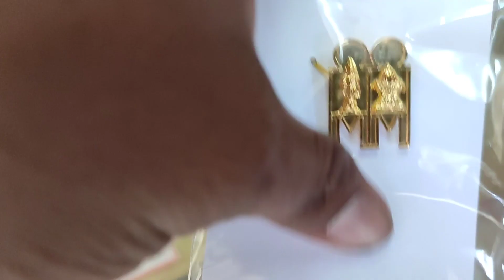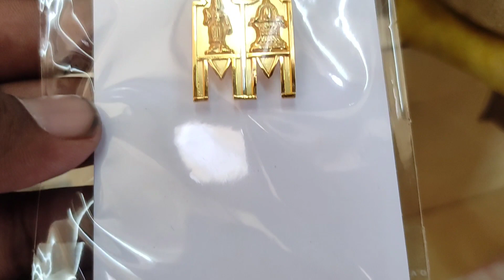ஒரு கிராம் தாலி டிசைன்| one gram mangalasutra design| one gram thirumangalyam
onegramthirumangalyam
Thali urukal design | lakshmi kasu designs | Mangalyam Accessories | தங்க செயினில் மாங்கல்ய உருக்கள்  | South Indian  Mangalsutra and Thali Kodi Designs | Traditional Collection of Tamil nadu  Mangalsutra | Different Type of South Indian Mangalsutra  | Thali Designs (One Gram Jewellery) | Thirumangalyam Urukkal | New model gold mangala suthram pendants collection |
தென்னிந்தியாவில் வழக்கத்தில் உள்ள தாலி உருக்கள் 1 கிராம் முதல் வாங்கலாம்| Thali Urukkal| Mangalsutra.
Wati Pattern Short Mangalsutra